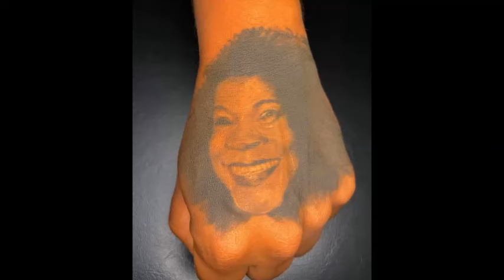VICE PRESIDENTE DO RETIRO DOS ARTISTAS, ZEZÉ MOTTA TEM FILHO ADOTIVO QUE TRABALHA E MORA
Zezé Motta é vice-presidente do Retiro dos Artistas e comanda a instituição ao lado de Stepan Nercessian, o presidente. O que muitos não sabem é que um dos filhos da atriz também trabalha lá. Robson Motta, de 42 anos, mora no local e vive em contato com os residentes há 15 anos.

Ele nasceu em Nilópolis, na Baixada Fluminense, e foi abandonado ainda pequeno. Segundo Robson, sua mãe biológica o rejeitava. Ele morou algum tempo na casa de vizinhos, mas foi expulso e acabou ficando em situação de rua durante grande parte da infância:

— Fui acolhido por pessoas incríveis, mas eu sempre tive o sonho de ter uma família. Esperava que alguém passasse e falasse: "Vem morar comigo".